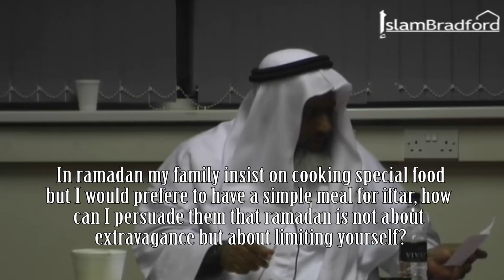10 Ways to Earn the Love of Allah - Salem Al-Amry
Almighty Allah said : "Say (O Muhammad -Allaahu 'alayhi wa sallam to mankind) : "if you (really) love Allah then follow me (i.e. accept islamic monotheism, follow the Qur'an and Sunnah), Allah will love you and forgive you your sins. And Allah is Oft-Forgiving, Most Merciful." Qur'an 3:31.

Salem Al Aamry is based in UAE. A committed Da'ee, he also has two degrees to his credit, one in electronic engineering and the other in computer science.

He studied Deen under various scholars in the traditional way for many years, including:- * Sheikh Ali Khash-shan (One of the senior students of Sheikh Albany) (Aqidah) * Sheikh Mahmood 'Atiyyah (Also one of the senior students of Sheikh Albany) (Aqidah) * Sheikh Abdul-Bary As-Salafi (Hadith) * Sheikh Hamad bin Aqil (Judge from KSA) (Fiqh Bulugh Al-Maram) * Sheikh Saad Ash-Shalaby (Judge from KSA) (Mawarith Inheritance) * Sheikh Mustafa Al-Makki Al-Azhari may Allah have mercy on him (Fiqh) * Sheikh Al Maimoni Al-Maghribi (Judge Morocco - Arabic Language sciences) * Sheikh Ahmad Salah Al-Masri (Senior student of Sheikh Muqbil may Allah have mercy on him) (Aqidah) * Sheikh Muhammad Samy Moqbil (Student of Sheikh Hudhaifi - Medina - Tafsir and Tajwid) * Sheikh Sayed Hadi Bin Ahmad Al-Haddar (Mufti of Comoros) (Sahih Muslim)

ABOUT ISLAM BRADFORD -

By the grace and mercy of Allah, Islam Bradford has grown to a full featured Islamic Centre over the past few years. As the Centre grows, so grows the cost for maintenance and new activities.
We plan to expand our centre to include even more information and services for the benefit of the people of Bradford. To do this, we humbly request your financial help. For those of you, who are blessed by Almighty Allah, please contribute to our projects for a great reward in the Hereafter.

For more information on regular lectures taking place in the in the north of England. uk. please go to -